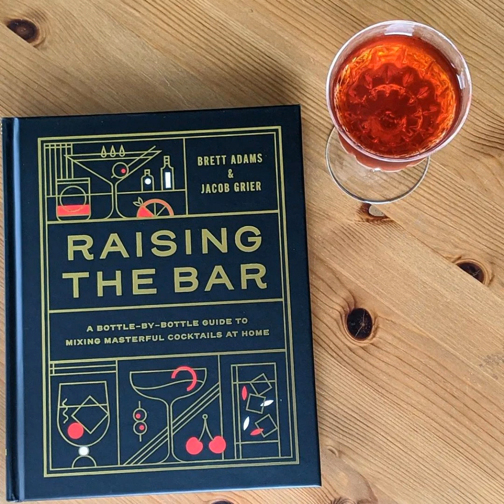Portlandia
Live from the Pacific Northwest, Brett Adams and Jacob Grier join Greg and Sother to talk about Mentorship, Aquavit, and Secret Vodka. Oh, and their new book, Raising the Bar , all about how you too can become a home-bartending hero. Plus, Portland Cocktail Week is back, baby! Get Sother’s live report from the field of all the associated shenanigans.

Join us each week as we sit down with a wide range of hospitality and spirits experts from around the world to discuss everything that impacts our business.

Photo Courtesy of Jacob Grier.

Heritage Radio Network is a listener supported nonprofit podcast network. Support The Speakeasy by becoming a member